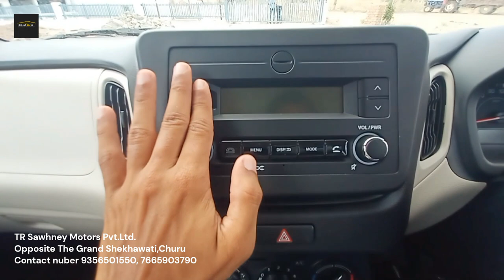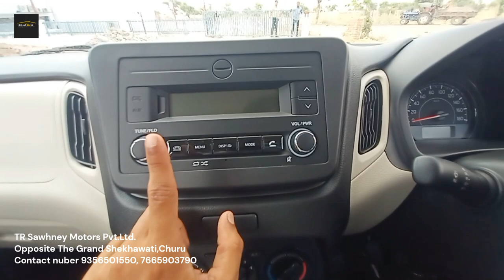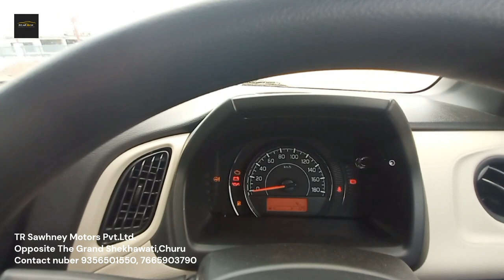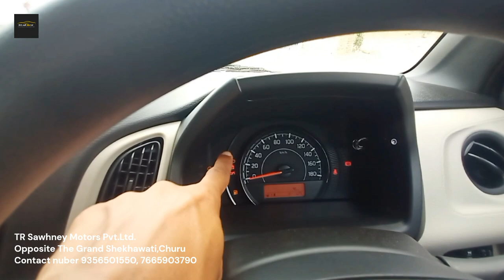New Maruti Suzuki WagonR vxi detailed review bs6 2023🔥🔥🔥😍😍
hello friends my name is Shyam Chauhan you watching S.K. car world and Maruti Suzuki Wagon R VXI Second top model the car with modern features Technology and looks. car looks beautiful and attractive the tall boy of Maruti Suzuki Wagon R is family car for more information you watch the video till the end if you like the video please subscribe the channel and support your bro thank you so much.